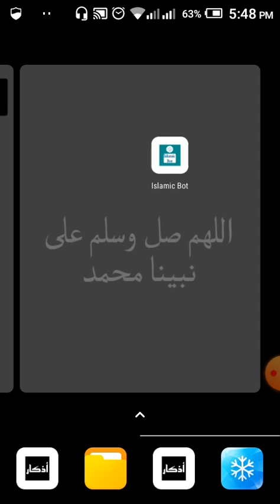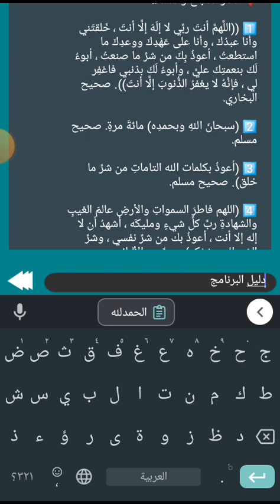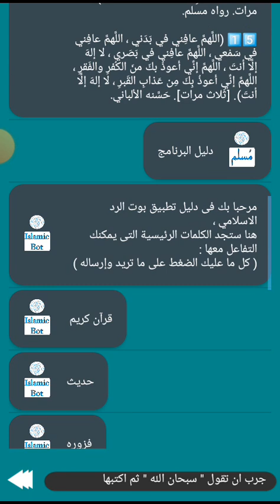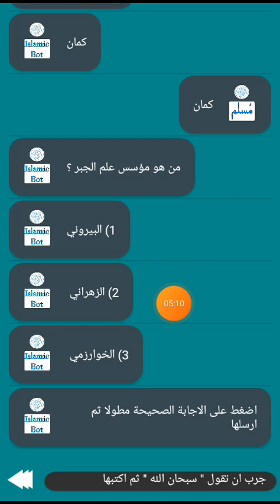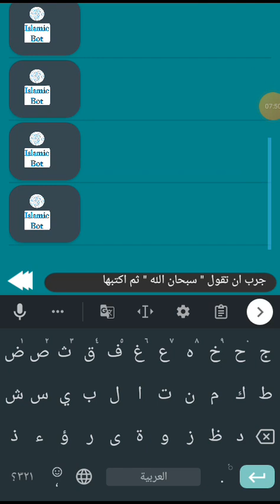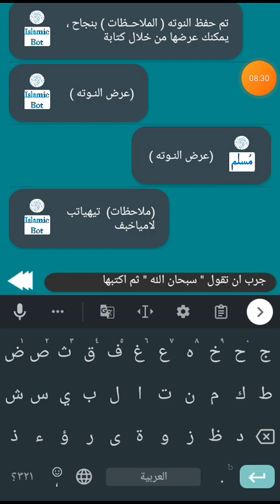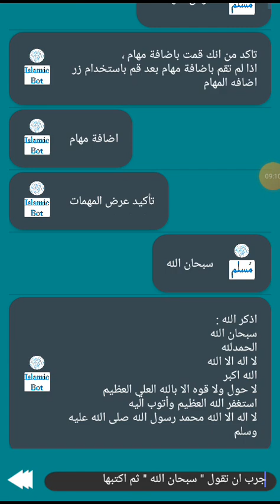بوت رد اسلامي islamic bot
تطبيق Islamic Bot الذكى
هو عبارة عن بوت رد اسلامى ذكى  يساعدك فى حياتك اليوميه ،

البوت به العديد من المميزات كما أنه يعمل بالذكاء الاصطناعي ،

البوت يتفاعل معك ويرد عليك كما لو كان شخصا طبيعيا كما أنه ينفذ العديد من الأوامر والمهمات ،

البوت به قرآن كريم ( صوت ، تلاوات نادرة ، قراءة ، المصحف كامل )

ايضا فيه أحاديث ( حديث صحيح ، عشرة أحاديث صحيحه)

ايضا البوت يتوفر به العاب والغاز واسئله دينيه

كما يتوفر البوت على نوته ( يوميات ) تكتب فيها كل ما تحب وتحفظ ويمكنك عرضها متى أردت ذلك

كما أنه يوجد أذكار الصباح والمساء واذكار المسلم والرقية الشرعية

وقائمة عمل مهمات لإنجاز المهمات اليومية المختلفة

ايضا البوت يتوفر به الوضع الليلى والنهارى

يتوفر بالبوت مواعظ وحكم ،

كما أنه يستجيب لبعض الأوامر الصوتية

والعديد من المميزات الاخرى التي ندعك لتستكشفها بنفسك مع تطبيق Islamic Bot  ،

هذا ونسأل الله تعالى ان يتقبل منا هذا العمل خالصا لوجهه الكريم ، غفر الله لنا ولكم والسلام عليكم ورحمه الله وبركاته